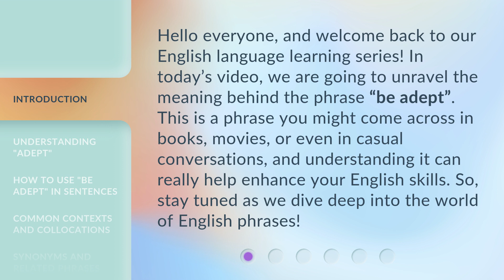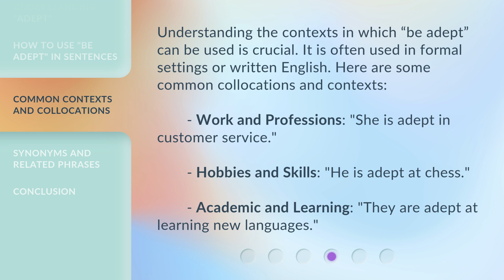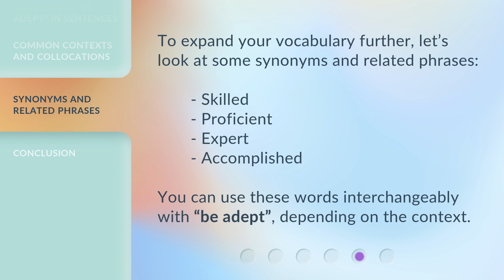Mastering the Phrase "Be Adept": A Comprehensive Guide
Unraveling the Meaning of 'Be Adept': A Comprehensive Guide • Join us as we dive deep into the meaning and usage of the phrase 'be adept'. Discover how to describe proficiency in different contexts and enhance your English skills!

00:00 • Introduction - Mastering the Phrase "Be Adept": A Comprehensive Guide
00:36 • Understanding "Adept"
00:57 • How to Use "Be Adept" in Sentences
01:28 • Common Contexts and Collocations
01:55 • Synonyms and Related Phrases